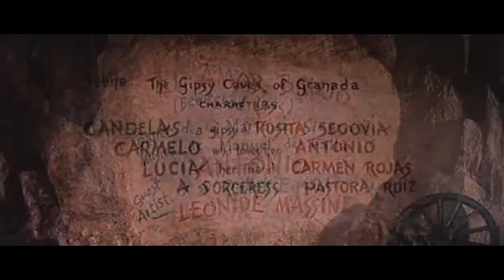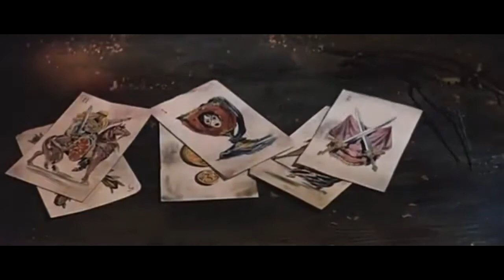Antonio «El Amor Brujo»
Fragmento de la película "Luna de miel" en interpretan la obra "El amor brujo" por el Ballet Español de Antonio:
  * Candelas: Rosita Segovia
  * Carmelo: Antonio
  * Lucía: Carmen Rojas
  * La Bruja: Pastora Ruiz
  * Espectro: Leonide Massine

Título original de la película: Honeymoon
Director: Michael Powell
Año: 1959
Reparto: Anthony Steel, Ludmilla Tchérina, Antonio, Léonide Massine, Rosita Segovia, Carmen Rojas, María Gámez, Diego Hurtado, Juan Carmona, María Carla Alcalá.

En la película "Luna de Miel", una coproducción entre España y Reino Unido dirigida por Michael Powell con guión del cineasta y Luis Escobar, una pareja se encuentra de luna de miel en España cuando socorre a un motorista, el bailarín Antonio Ruiz Soler. Ella, Ludmila Tcherina, es una antigua bailarina y Antonio trata de que entre en su Compañía. En 1957 Antonio El Bailarín anunciaba que la película incluiría los ballets "El amor brujo" y "Los amantes de Teruel".